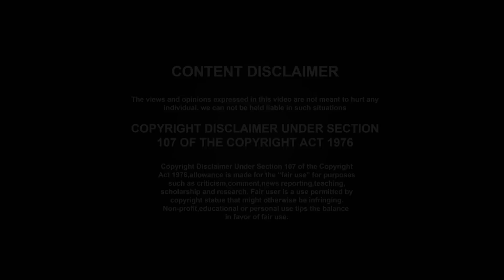పూర్వం నీళ్లు ఎటువంటివి తాగేవారు? ఇప్పుడు ఎలాంటి నీళ్లు తాగుతున్నారు ?Water|| Big Marketeer|| Yes Tv